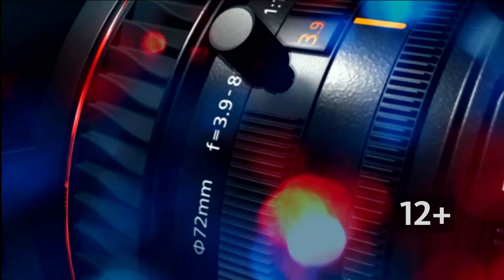Ксения Чуманова: как пережить самоизоляцию и остаться в своём весе